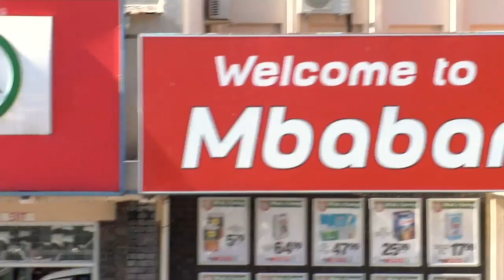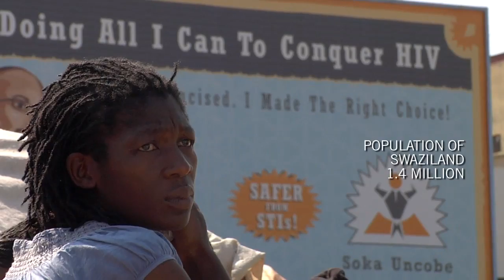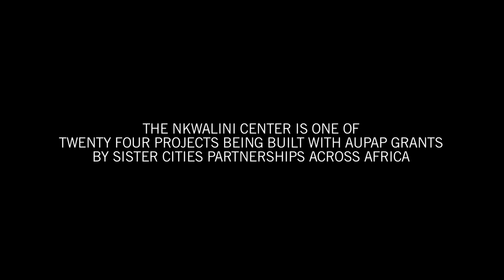SISTER CITIES INTERNATIONAL Africa Documentary Series, Mbabane-Ft Worth EP1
This is an inspiring documentary series about the Sister Cities International Africa Urban Poverty Alleviation Program (AUPAP). Part one establishes the sister city partnership of Mbabane, Swaziland and Fort Worth, Texas and how they decided to use their AUPAP grant monies to deal with the HIV/AIDS crisis facing Mbabane.